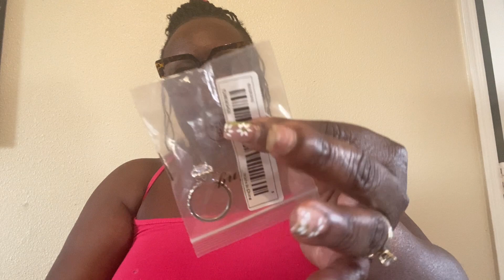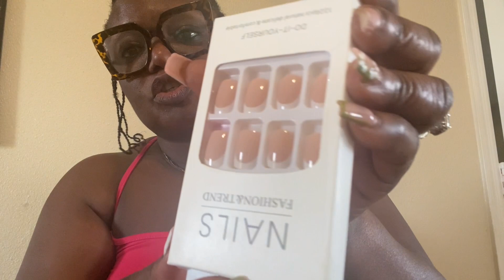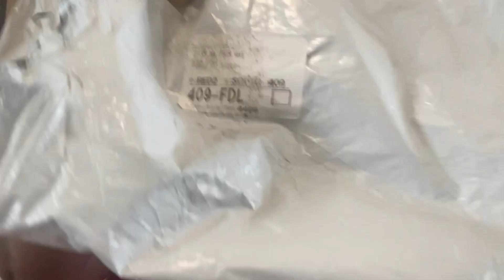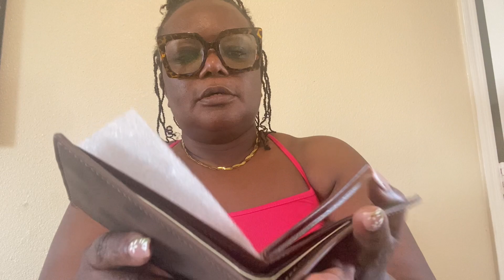HOW TO ...... how I am? || to do for the coming year + unboxing my first Temu package. I am Honeika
Hey guys welcome back to another  video and thank you for staying with me on this journey. We are heading in a new year and pray that this year will bring continuous growth.

HOW TO BE APART OF MY TLC TEAM
1. Click the link above or below
3. Click BECOME A LIFE CHANGER
4. Scroll down and click SIGN UP
5. Select your country ( they are all there)
7. Set your SMARTSHIP
8.  Smartship is billed monthly

* DO NOT make medical or income claim
* DO NOT deceive future customer or life changer just to make a sale
***BE A PRODUCT OF THE PRODUCT***

 Pintrest/@choneika
TicTok- @IamHoneika
X@Nappyannie

EDITOR
iMovie